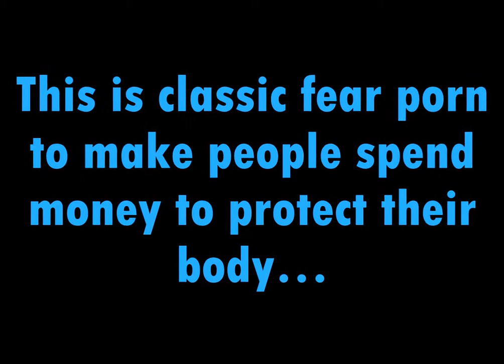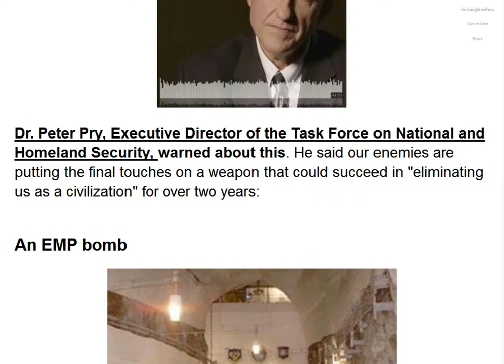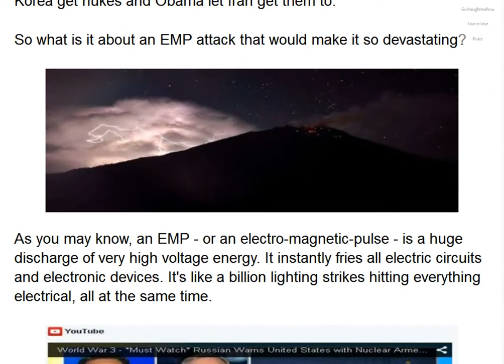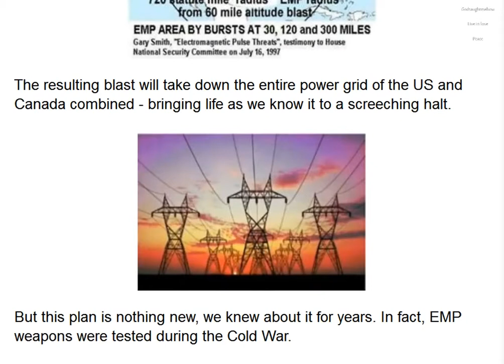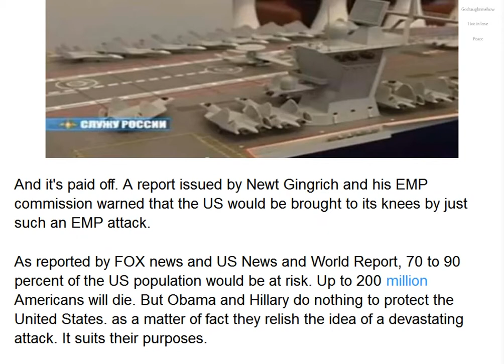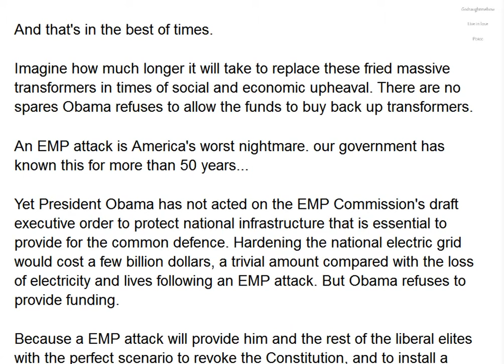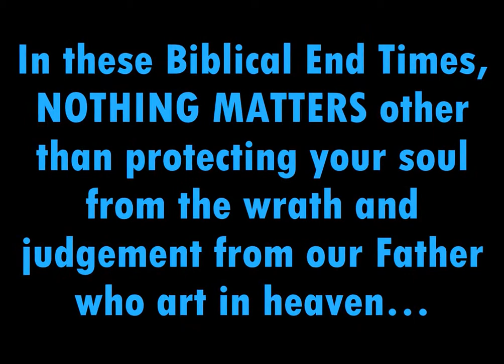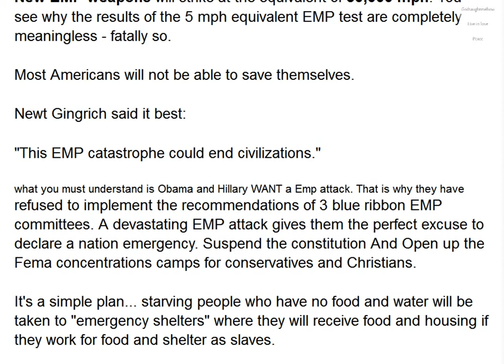Fear Porn or Real? 4 Prong EMP Attack on the USA?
We obviously don’t endorse the purchase of the product
marketed by the creator of this fear porn-infomercial. Although
there is an element of truth in it, as satan likes to mix some truth
with his lies, the fact that it only addresses the physical body and
not the most important Spirit-Being, that all people ARE, is proof
that it is of satan’s minions. Satan likes to control his followers
with fear, then get those most loyal to him, to make money to
profit from it.
Yes, there will be judgement from our Father who art in heaven
for leaving God’s Laws and creating and following man’s laws and
legislation, which is strictly forbidden by God. Our Father is
gracious and is giving us time to learn and to repent/change from
our arrogant/prideful ways. If we don’t return to God’s Laws, His
wrath and the reaping by Christ and His angels will take place,
and people cannot say that they were not warned. Believing well
meaning pastors, priests, rabbi’s, imams, yogi’s, etc, is no excuse.
If they work for a religion, they have been duped by the creators
of those religions/philosophies. There is only 1 God, the Creator
of all that is seen and unseen. Putting anything before Him in
importance is breaking the 1st COMMANDment. Obama would
call this extremism. Well, now you know who he works for…
Peace.

elections, election, Obama, presidential, grid, infrastructure, Peter
Pry, Executive Director, candidate, agenda, socialist, martial law,
conservatives, liberals, Iran, nuclear, doomsday, scenario,
weapons, mass destruction, EMP, attack, military, Russia, Korea,
China, Homeland Security, bomb, NORAD, Pentagon, Cheyenne,
Wall Street Journal, electro, magnetic, pulse, EMP bombs,
superpower, USA,